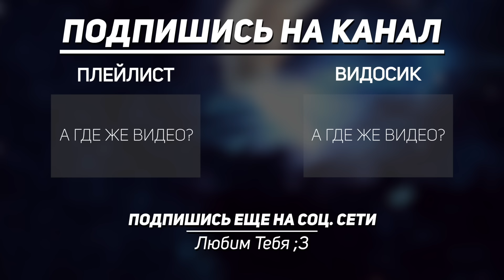Брайн Мапс ► Рисую По Туториалу Боба Росса ( TheBrianMaps ) | Реакция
Брайн Мапс ► Рисую По Туториалу Боба Росса (  TheBrianMaps )